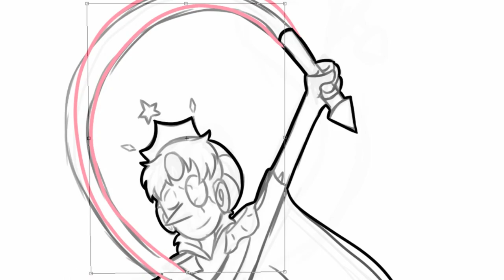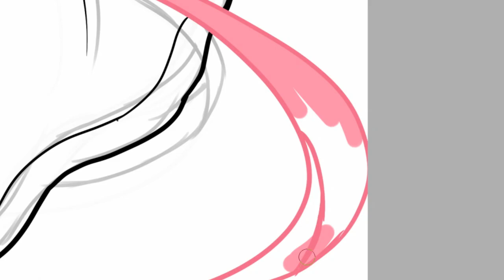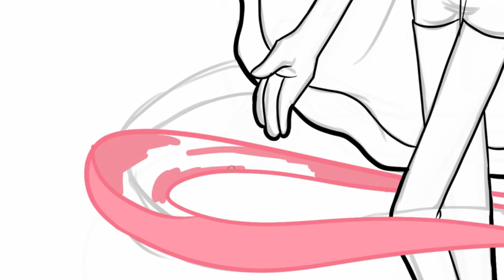Mega pearl - speedaint [Steven Universe Future]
Song: Sekai & Ratfoot - All I Had